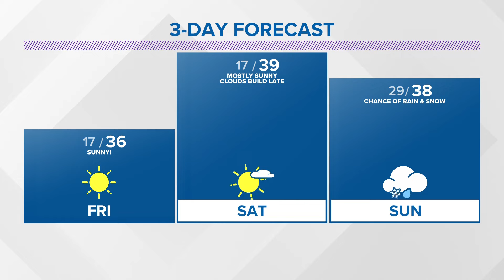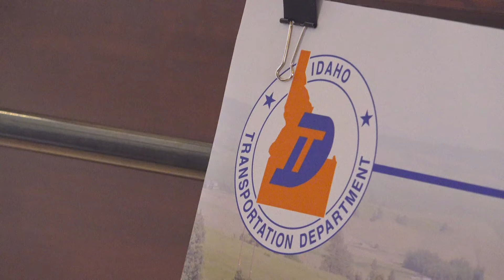KREM 2 News 10 @ 10 Headlines: Thursday, Feb. 15, 2024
More news and weather in less time on Thursday, Feb. 15, 2024 at 10 p.m.